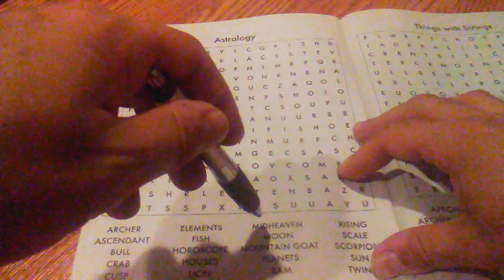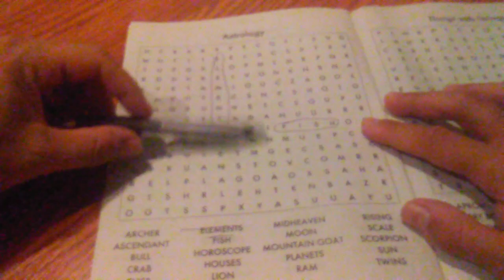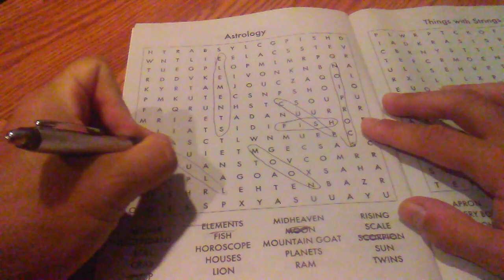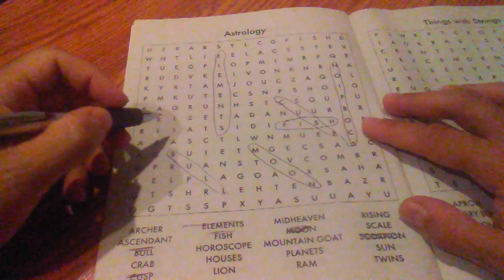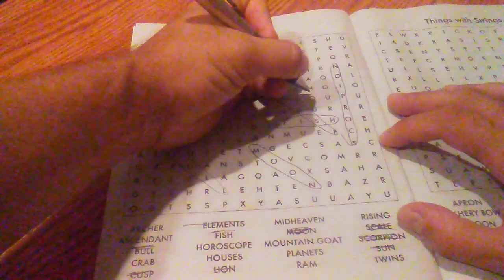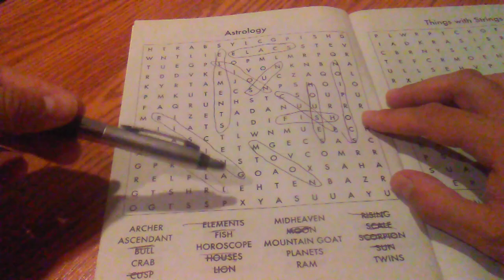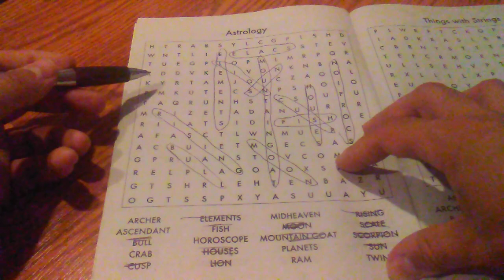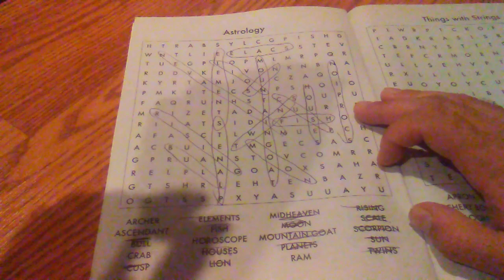ASMR Gum Chewing Whispering Word Search (Astrology)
Doing my monthly gum chewing word search. The theme this time is
Astrology.